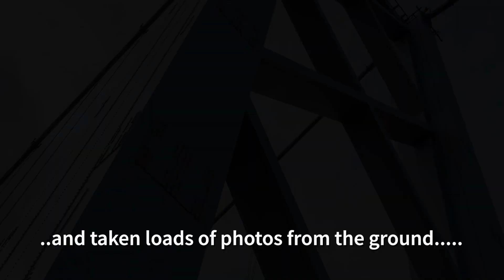Walking the Forth Road Bridge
Take a trip with us as we walk across the Forth Road Bridge - well half way as we turned around due to some very windy weather. We've driven over it many times but never set foot on it until now.